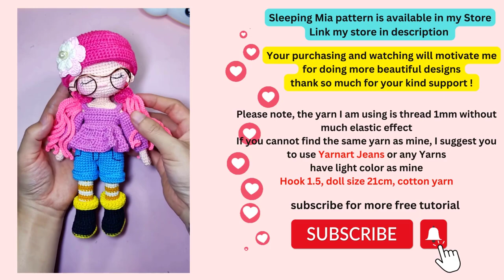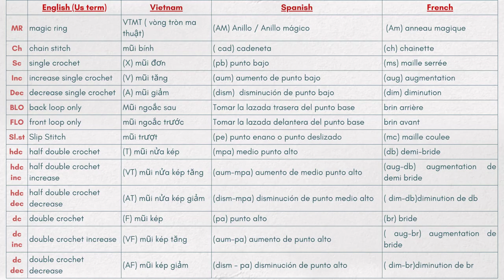#29 How to crochet a doll | Mia crochet doll tutorial | amigurumi doll | hướng dẫn móc búp bê Part 1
🎈Song :Spring is coming!